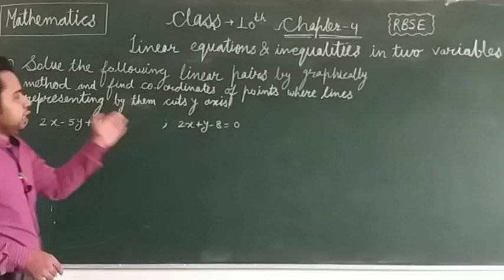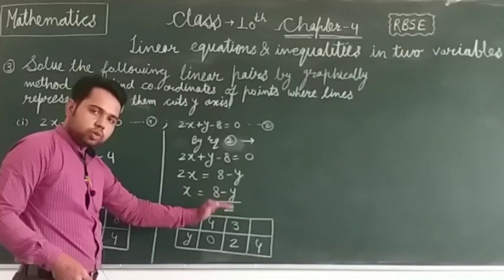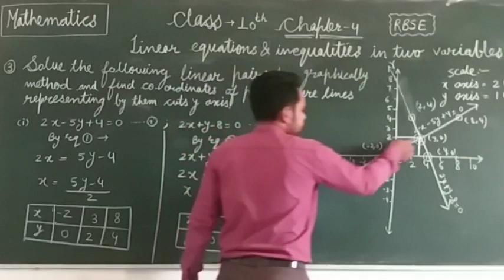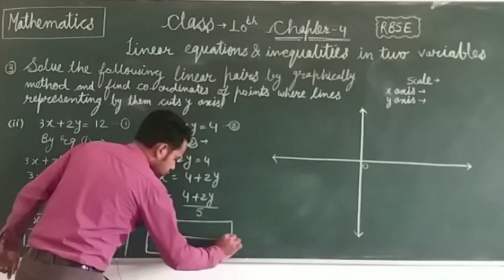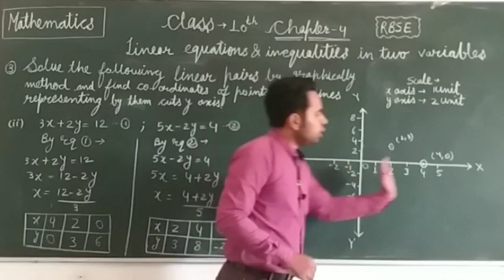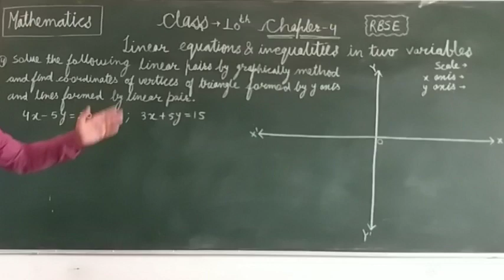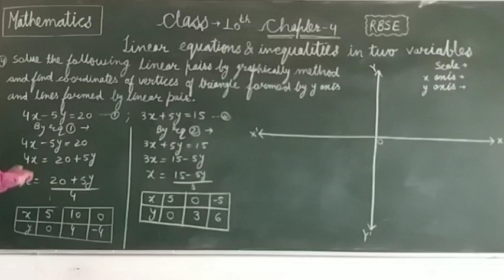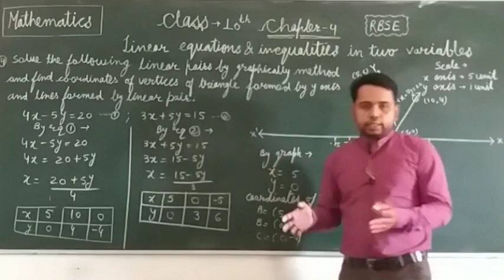Linear Equation and inequalities| Lecture - 4| Question- 3,4 | Class 10th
Linear Equation and inequalities in two variables | RBSE | Lecture - 4 | Question- 3 and 4 | Class 10th |